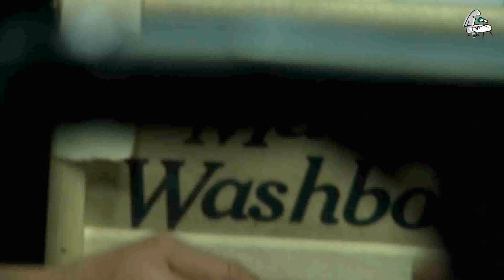Hat Hausen Elàstic Band - Sheik of Araby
Aquí podeu escoltar el segon tema que vam enregistrar amb els inquiets Hat Hausen Elàstic Band!